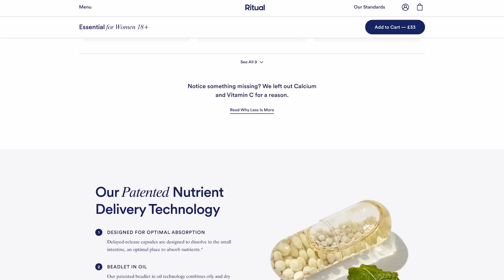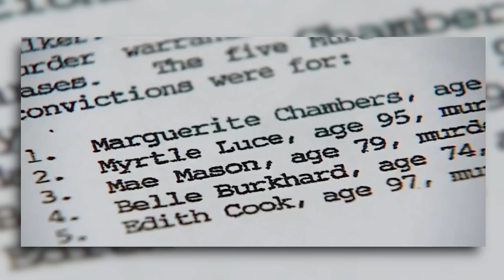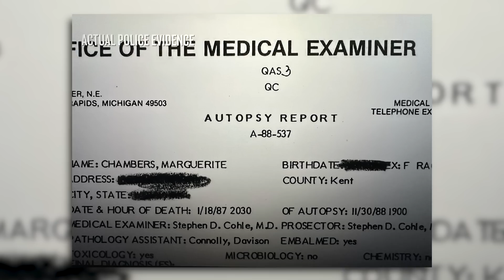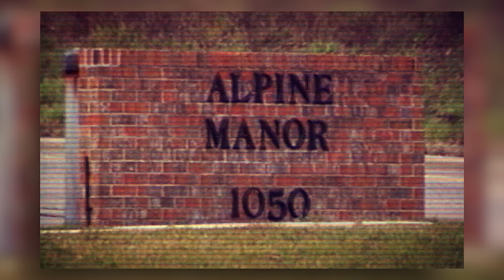Lesbian Nurses in a Twisted Serial Killing Pact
Today’s solved true crime case is on the angel of death murders committed by the ‘Lethal Lovers’, Cathy Wood and Gwendolyn Graham. In a twisted love pact, the lesbian serial killer duo murdered residents of the Alpine manor care home